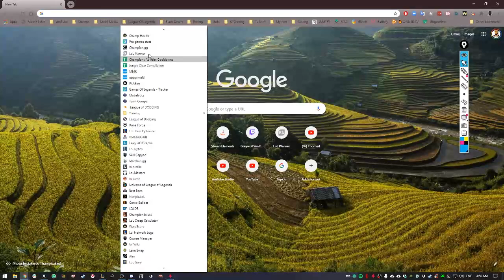اكالي توب - قولد 4 - تدريب ليق اوف لجندز